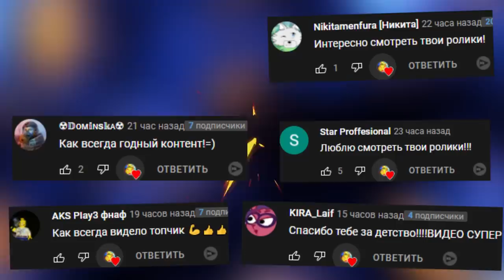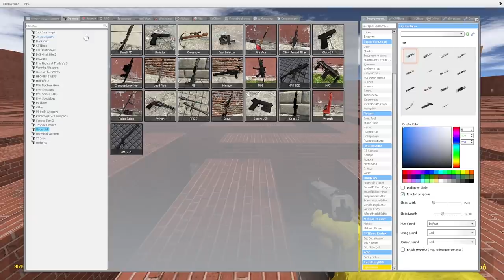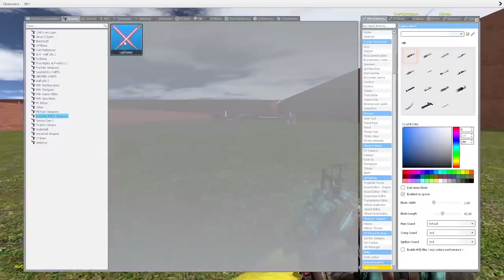ХАГГИ ВАГГИ ГОНЯЕТСЯ ЗА НАМИ В ЛАБИРИНТЕ Poppy Playtime ► Garry's Mod